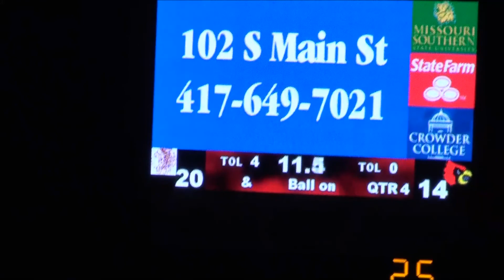Highlight Reel Super Bowl 2017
2017 Super Bowl Highlight Reel  (Seneca 6th Grade)
Coaches:
Chris Ferron, Roger Marrs, Preston Olsen, Adam Scribner, Justin Grotjohn